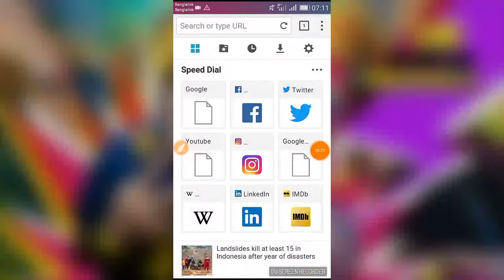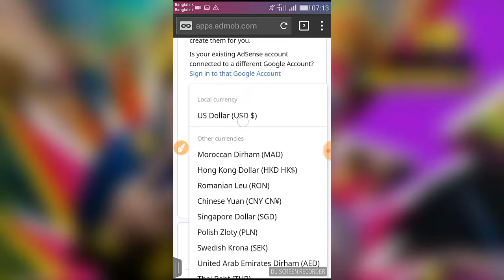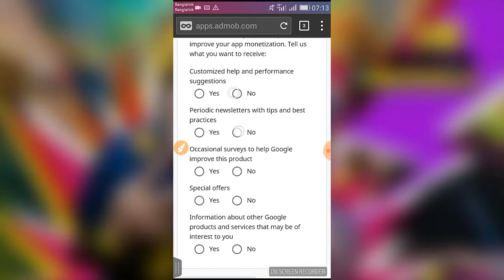admob_account 🔥কিভাবে সঠিক নিয়মে admob account খুলবেন এবং যে ভুলগুলো করা যাবে না🔥